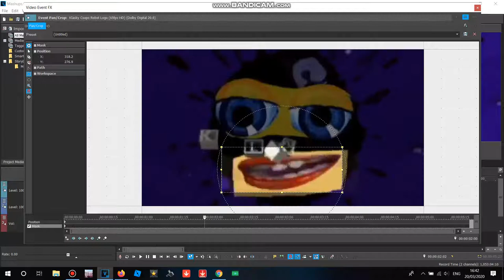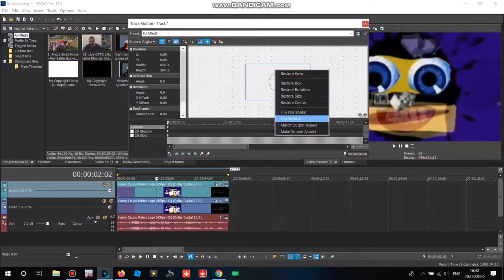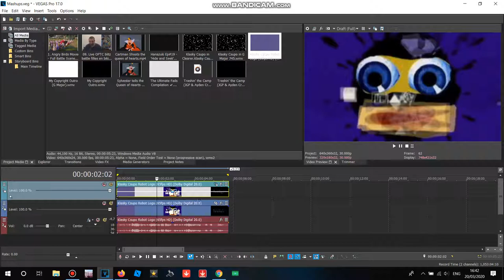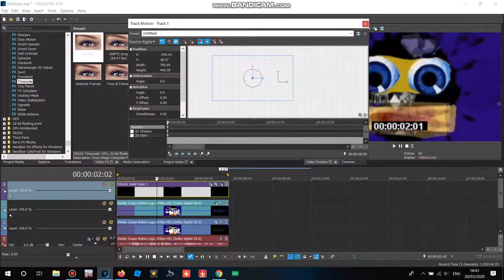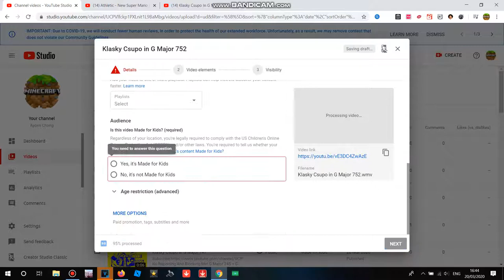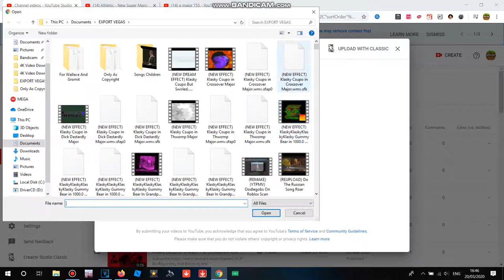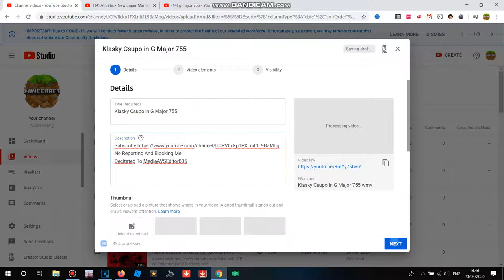How to Make G Major 755